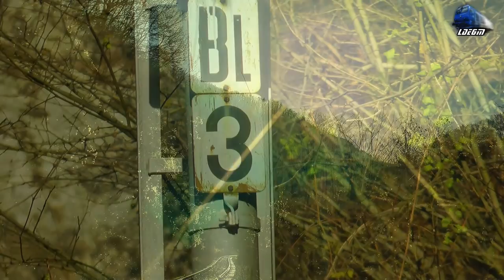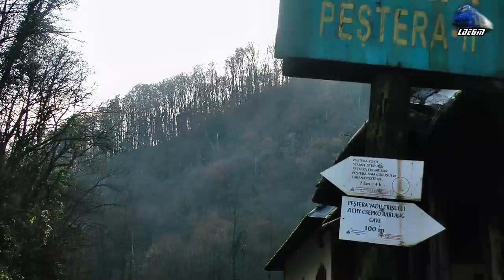Trenuri in Defileul Crisului Repede - Trains in Crisul Repede`s Canyon - 06 December 2014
1:R3074 - Oradea - Cluj Napoca - 2xDesiro
2:R15203 - Cluj Napoca - Oradea - TFC - DH2
3:R3073 - Cluj Napoca - Oradea - 2xDesiro
4:IR1834"Foamea" - Timisoara Nord - Iasi - Jimmy 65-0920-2 EXPRESS
5:IR366-1/369"Harghita" - Brasov/Targu Mures - Budapest Keleti - Jimmy 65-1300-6 Regina Bihorului
6:R15204 - Oradea - Cluj Napoca - TFC - VT614
7:IR367-2/368"Harghita" - Budapest Keleti - Brasov/Targu Mures - Jimmy 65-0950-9 Isabella
8:IR1533 - Cluj Napoca - Oradea - 1xDesiro
9:R15206 - Oradea - Cluj Napoca - TFC - DH2
10:R3644 - Oradea - Bratca - 060-DA/ST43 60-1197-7 & LDE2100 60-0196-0 Regina Depoului Oradea
11:IR1833"Foamea" - Iasi - Timisoara Nord - Jimmy 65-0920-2 EXPRESS
12:Manevra/Shunting - LDE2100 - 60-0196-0 & 060-DA/ST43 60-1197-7
13:IR1534 - Oradea - Cluj Napoca - 1xDesiro
14:R3645 - Bratca - Oradea - LDE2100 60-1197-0 & 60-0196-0

© Train97